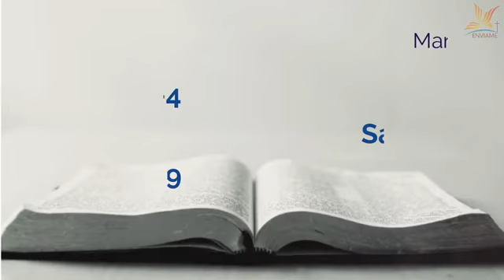REFLEXIONES DE LA PALABRA La Catedra del Apóstol San Pedro ORATORIO DIGITAL SALESIANO ORDIS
MARTES de la VII Semana del Tiempo Ordinario Ciclo C - 2021
MARTES 22 de Febrero del 2022

La frase del día:  La Catedra del Apóstol San Pedro